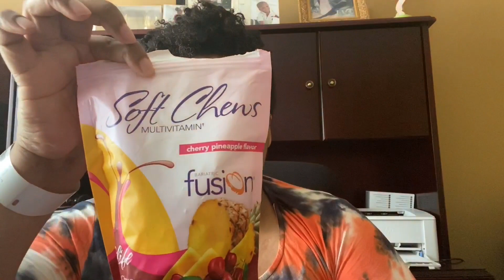VSG SURGERY DAY!!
Finally made it to my surgery day guys! Check out how my first few days went!